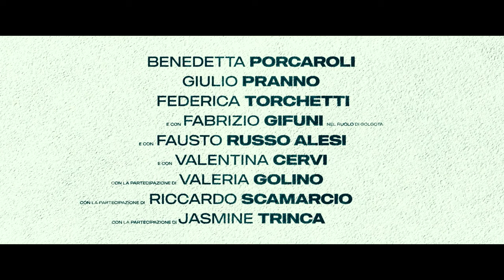La Scuola Cattolica - Trailer Ufficiale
La Scuola Cattolica, il nuovo film di Stefano Mordini, sarà presentato fuori concorso alla 78° Mostra Internazionale d'Arte Cinematografica di Venezia e soloalcinema dal 7 ottobre.

Con Benedetta Porcaroli, Giulio Pranno, Federica Torchetti, Fabrizio Gifuni, Fausto Russo Alesi e Valentina Cervi, e con la partecipazione di Valeria Golino, Riccardo Scamarcio, Jasmine Trinca.

In un quartiere residenziale di Roma sorge una nota scuola cattolica maschile dove vengono educati i ragazzi della migliore borghesia. Le famiglie sentono che in quel contesto i loro figli possono crescere protetti dai tumulti che stanno attraversando la società e che quella rigida
educazione potrà spalancare loro le porte di un futuro luminoso. Nella notte tra il 29 e il 30 settembre del 1975 qualcosa si rompe e quella fortezza di valori inattaccabili crolla sotto il peso di uno dei più efferati crimini dell’epoca: il delitto del Circeo.
I responsabili sono infatti ex studenti di quella scuola frequentata anche da Edoardo, che prova a raccontare cosa ha scatenato tanta cieca violenza in quelle menti esaltate da idee politiche distorte e un’irrefrenabile smania di supremazia.
Una produzione
WARNER BROS. ENTERTAINMENT ITALIA e PICOMEDIA
Prodotto da ROBERTO SESSA
Distribuito da WARNER BROS. PICTURES